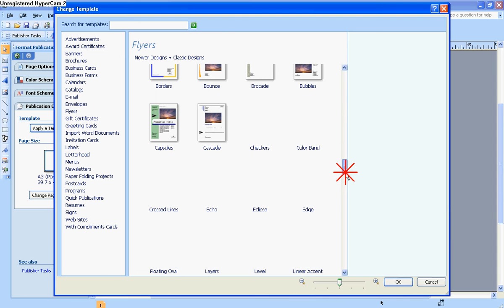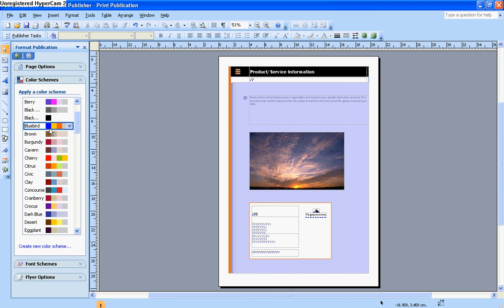DTP: 07 Publication Designs